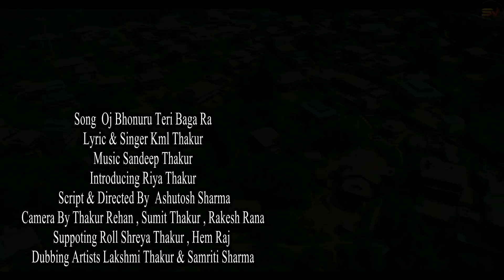Latest Pahari Love song 2019 oj Bhonuru Teri Baga RallKml Thakurllmusic Sandeep Thakur llRiya Thakur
Song - Oj Bhonuru Teri Baga Ra
Singer Lyrics - Kml Thakur
Lead role - Kml Thakur and Riya Thakur
Supporting role - Shreya Thakur, Hem Raj

Camera Thakur Rehan, Sumit Thakur and Rakesh Rana
Drone and Managed by - Mohan Chauhan

Crew members Gopal Choudhary and Akshay Thakur
Special Thanks to
Keshu Thakur and all the Rumsu villagers